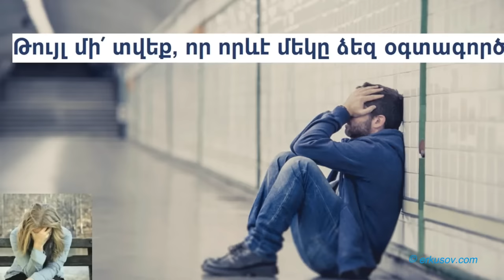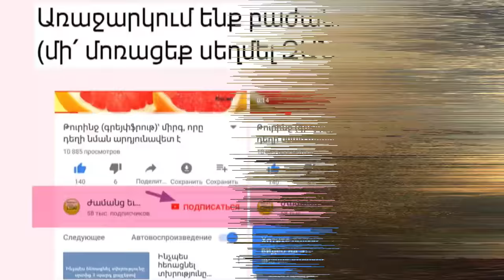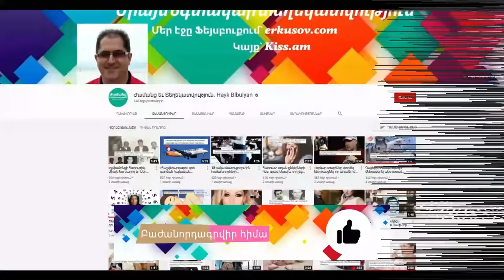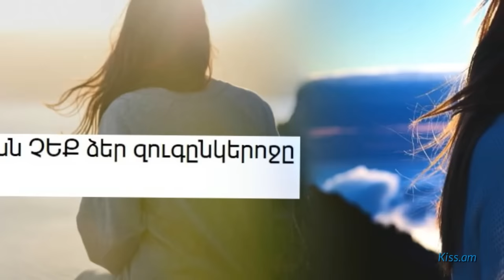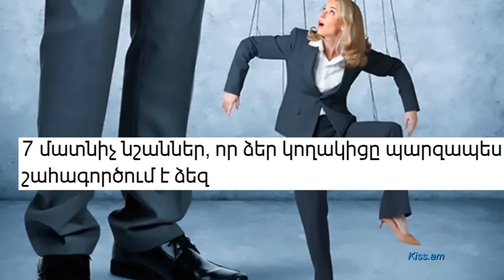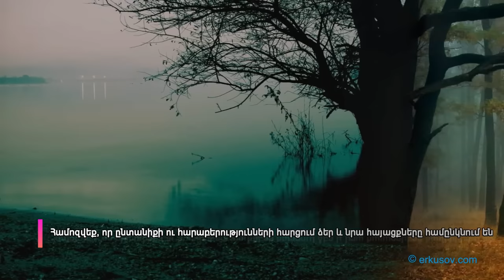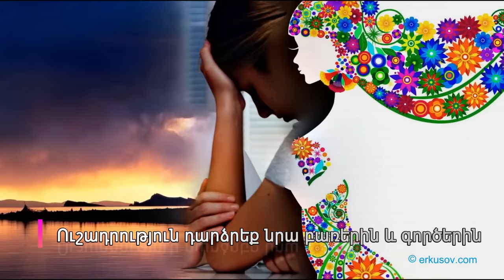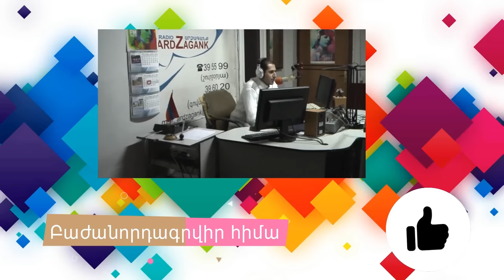Ինչպես թույլ չտալ մարդկանց «նստել գլխիդ» (շահագործել)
✓ Թույլ մի՛ տվեք, որ որևէ մեկը ձեզ օգտագործի. ինչ անել, որպեսզի մարդիկ դադարեն «անցնել ձեր վրայով»
✓ Ինչպես սովորել ասել «ոչ»
✓ Մարդիկ, որոնց հարկավոր է վտարել ձեր կյանքից
✓ Ինչպես հարաբերություններում հասկանալ մանիպուլյացիաները (երբ քեզ օգտագործում են)
✓ Տղամարդու 5 տեսակ, որոնց հետ ոչ մի դեպքում չի կարելի ամուսնանալ և ինչու
✓ 7 բան, որ դուք պարտական ՉԵՔ ձեր զուգընկերոջը (կամ ուրիշ մեկին)
✓ 7 մատնիչ նշաններ, որ ձեր կողակիցը պարզապես շահագործում է ձեզ
✓ 9 կարևոր հուշում, որոնք թույլ չեն տա ձեզ խաբված լինել տղամարդու կողմից

Ձեզ հետաքրքրող թեմային անմիջապես անցնելու համար օգտվեք ժամանակային բաժանումներից

00:00:17

00:03:19

00:10:50

00:13:26

00:17:47

7 բան, որ դուք պարտական ՉԵՔ ձեր զուգընկերոջը (կամ ուրիշ մեկին)
00:20:21

7 մատնիչ նշաններ, որ ձեր կողակիցը պարզապես շահագործում է ձեզ
00:21:54

9 կարևոր հուշում, որոնք թույլ չեն տա ձեզ խաբված լինել տղամարդու կողմից
00:22:58